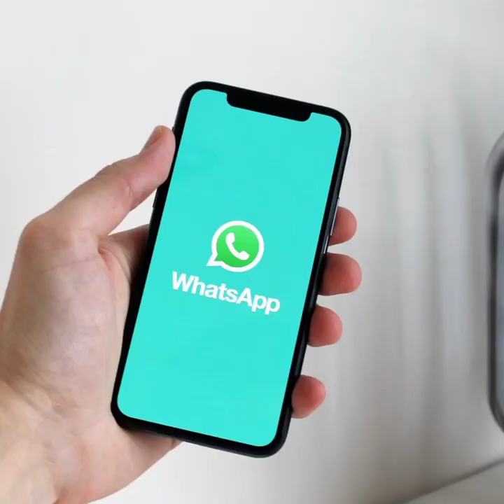5 Best Amazing Facts in hindi | Facts Videos | Facts 2021 | Interesting Facts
5 Best Amazing Facts in hindi | Facts Videos | Facts 2021 | Interesting Facts